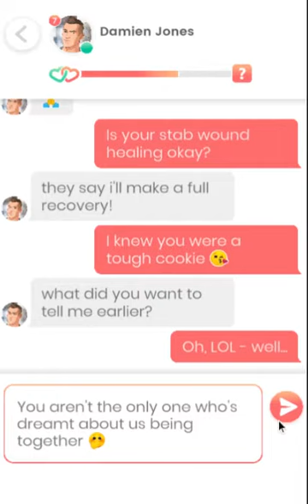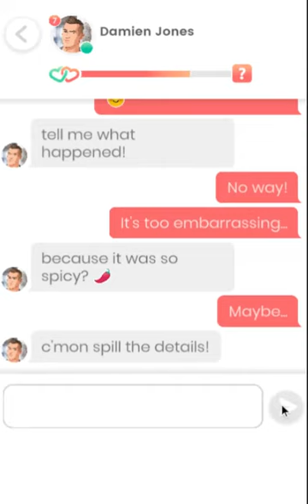Lovelink: Messaging Damien Jones (17)